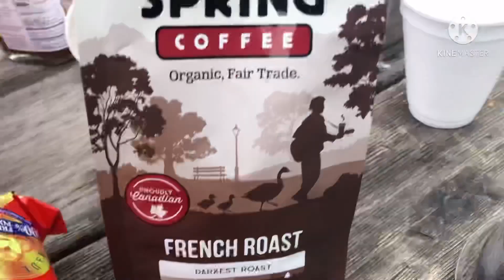Victoria Day 2021 with Brillo Family